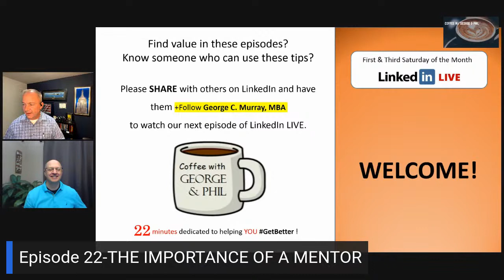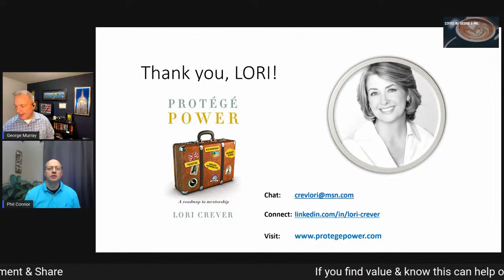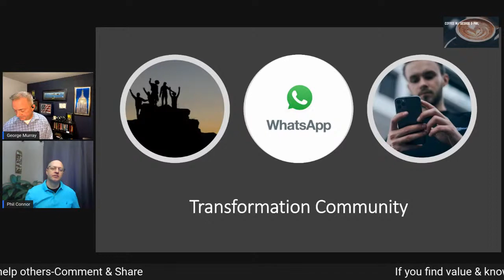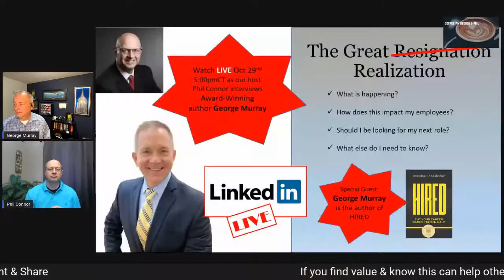THE IMPORTANCE OF A MENTOR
How do I find a Mentor?         Cultivating Rapport

             Creating A Career Movement Roadmap